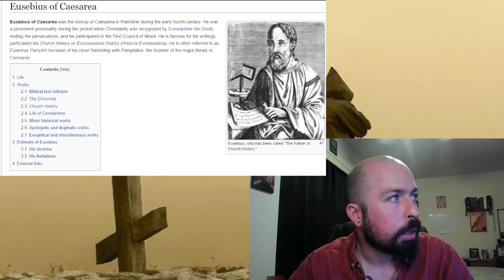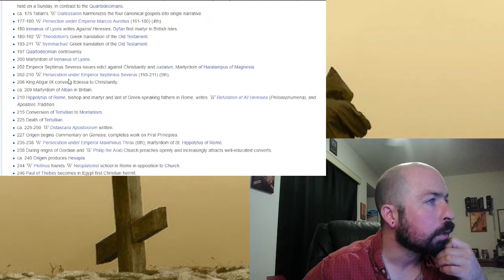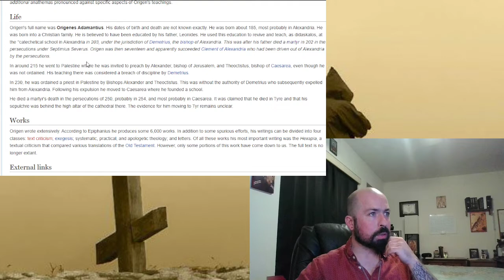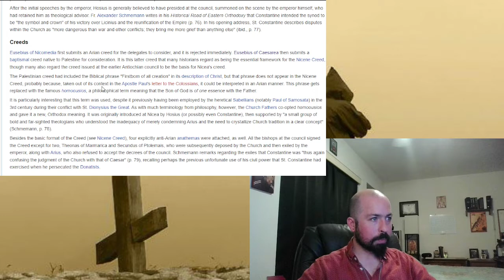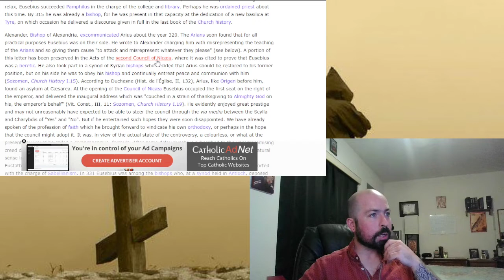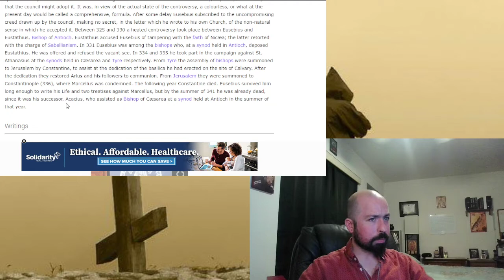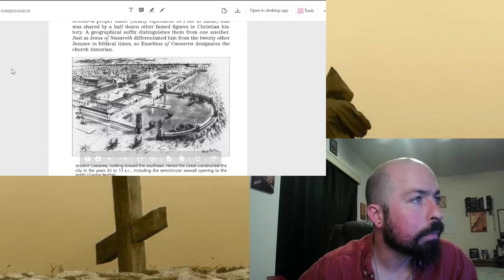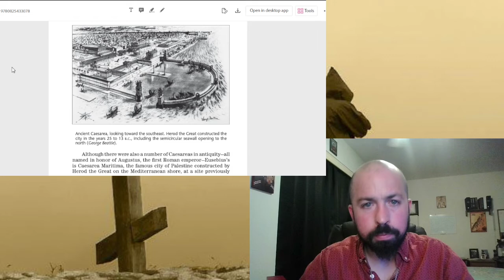Who is Eusebius of Caesarea? Early Church History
In this video I forced myself to complete a video just to get started.  My outline isn't perfect and I could have touched more on the reason Eusebius is considered the "Father of Church History".  I found this topic interesting and used a few sources for some context for one of the most important moments in Church History, the Edict of Milan, a Christian empire and the first council of Nicaea.